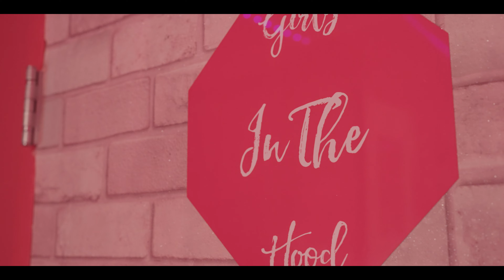Dondria - Good Company (Official Video)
to stream on your favorite platform.

Please let me know what you'd like to see next!

Videographer: Timothy Lens
Dondria's Good Company: Zekia King, Erica Williams,  Carey Jackson

Song: Good Company
Producer: Josh Bias
Writer(s): Dondria Fields and Josh Bias